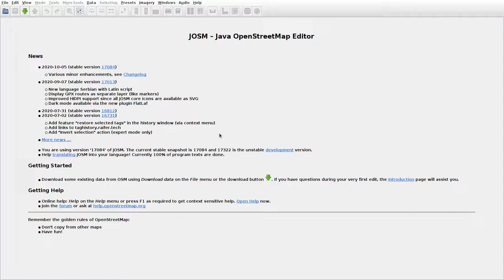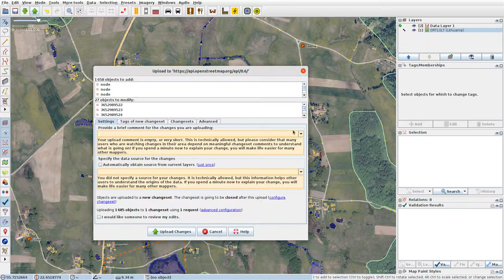JOSMrec0558 2020 11 17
Lithuania. Gudai, Meškuičiai, Pabutkalnis. Tracing buildings (mainly) in JOSM for openstreetmap.